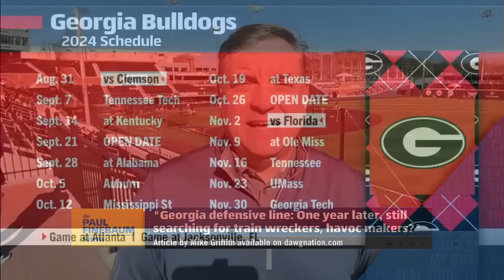Mike Griffith SEC Network SEC Roundup, 3-29-24